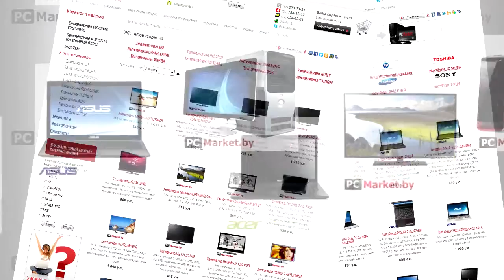Компьютерный магазин в Сморгони PCMarket.by, компьютеры, ноутбуки, телевизоры, планшеты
Компьютерный магазин в Сморгони PCMarket.by, предлагает своим покупателям широкий ассортимент компьютеров, ноутбуков, телевизоров, видеокамер, планшетов, и мн. др. Все товары можно купить, как за наличный, безналичный расчет, так в кредит и рассрочку. Кредит можно оформить по телефону. Мы бесплатно доставляем технику в г. Сморгонь, но и по всему Сморгонскому району.